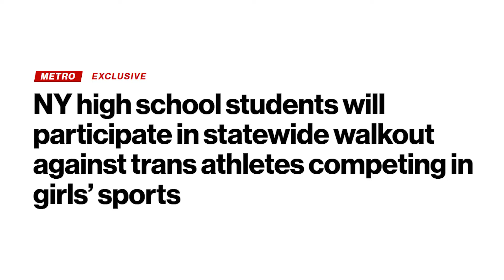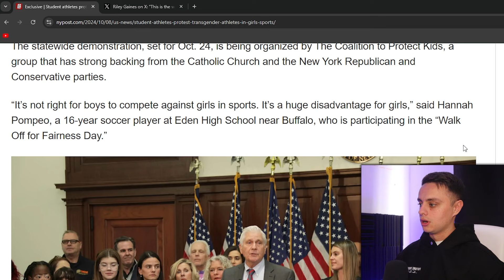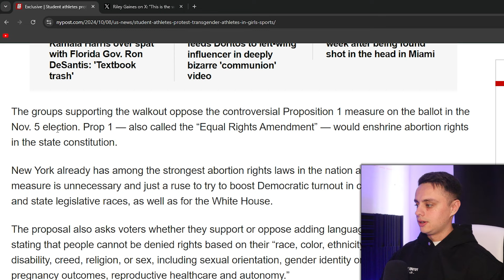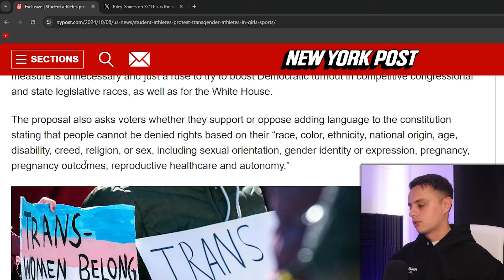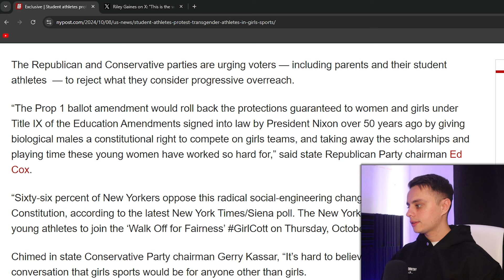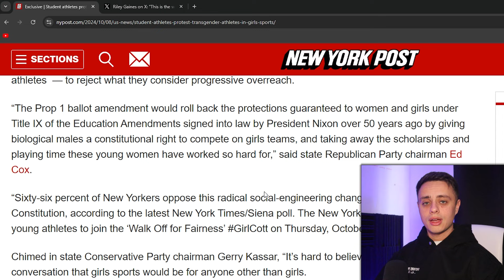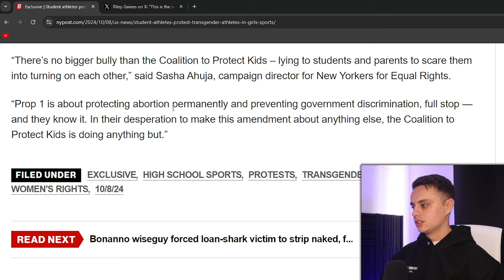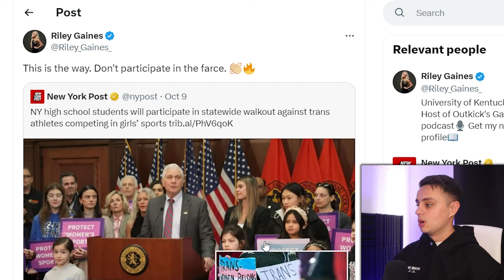Students To Stage MASSIVE WALKOUT Over TRANS Athletes In GIRLS Sports In New York!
0:00 Introduction
0:56 Lets get into it!

trans athletes, transgender, transgender athletes, woke